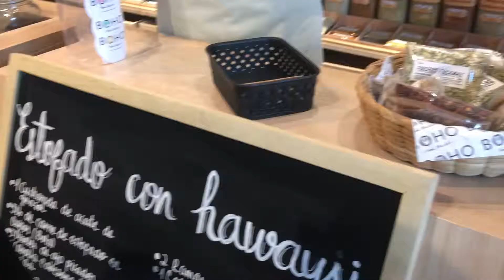Usaquen Bogota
Usaquen